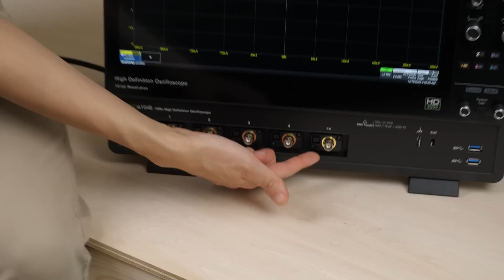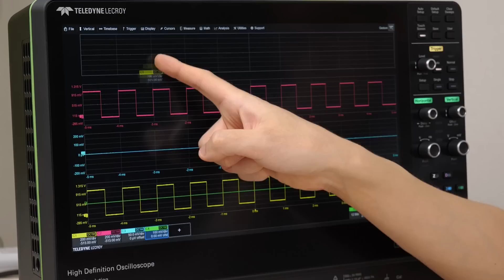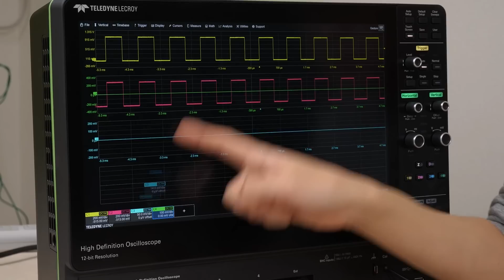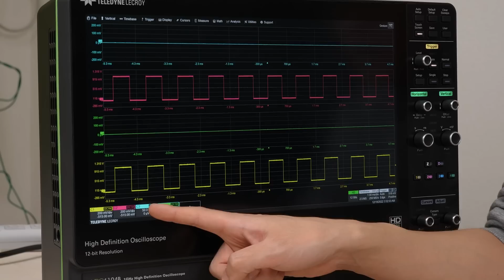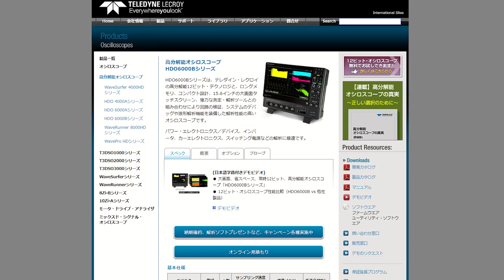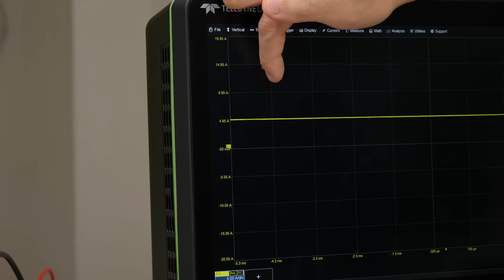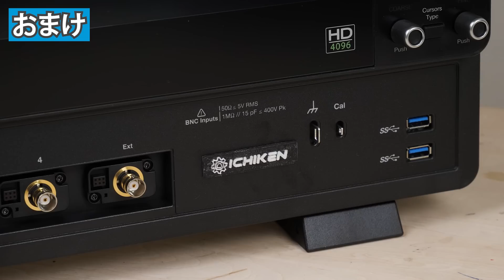【イチケン オシロを買う】注文していたオシロスコープが納品されました！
購入品
・電圧差動プローブ HVD3106A, 120MHz
・電流プローブ CP031, 100MHz, 30A

・テクトロの4, 5シリーズも検討
・横河の8chオシロも検討

✅目次
0:00 オシロスコープの開封
2:44 気に入っている点など
5:58 起動時間の速さについて
9:06 アクティブプローブの選定も大切
11:13 電流プローブを使ってみた
11:44 動画で使うには高額すぎる？